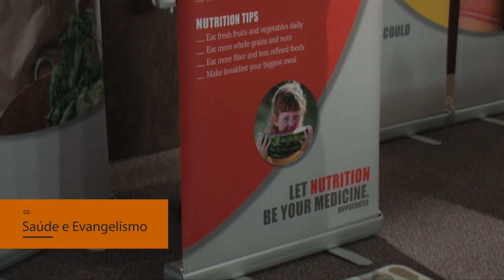LIGHT - Princípios de Saúde e Evangelismo